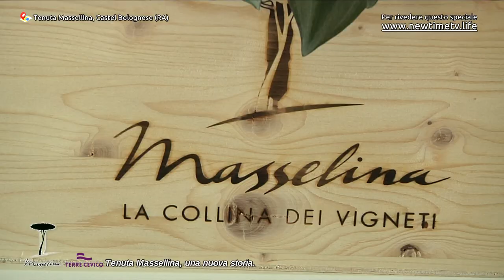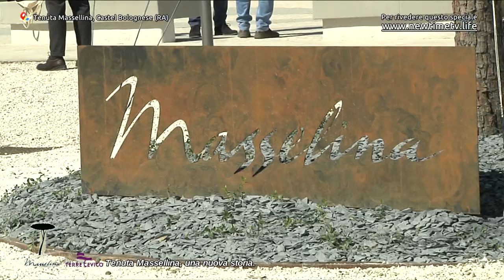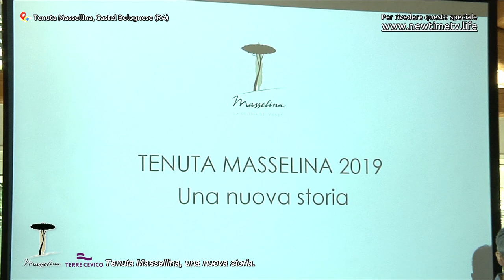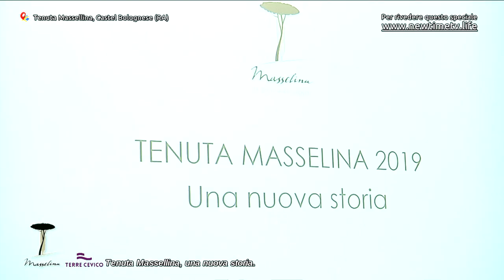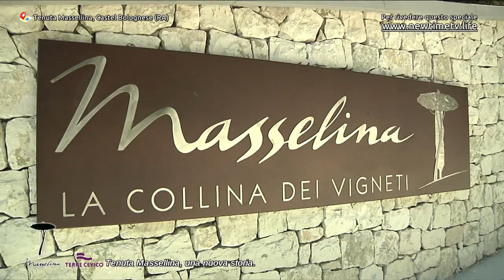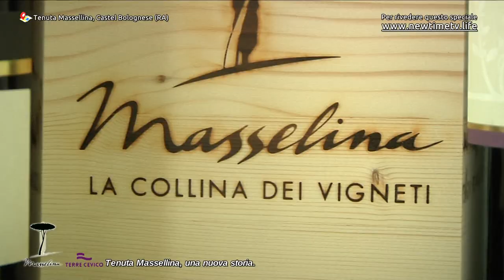Tenuta Massellina, una nuova storia. • Castel Bolognese (RA)